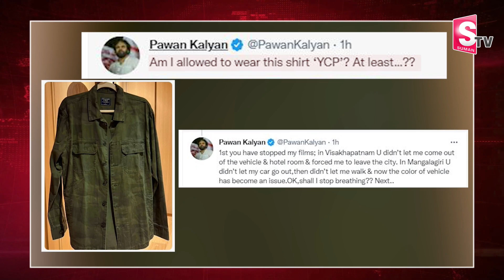Pawan Kalyan Latest Tweet on YCP Over Varahi | SumanTV